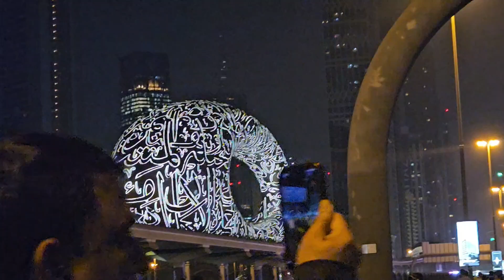6th EDITION OF DUBAI RUN presented by MAI DUBAI wherein 278,000 RUNNERS PARTICIPATED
#278,000participants